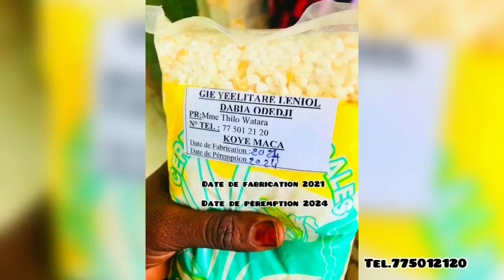Houlbe korka s02ep12 🎬✌️🤗